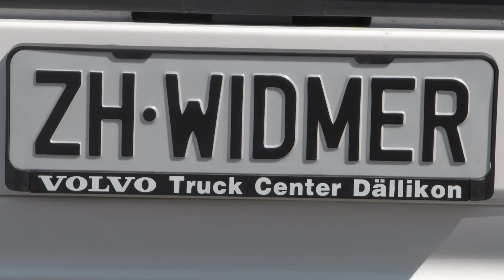Jubiläum Widmer Transporte & Logistics AG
Jubiläum 25 Jahre Widmer Transporte & Logistics
Konzert Swiss Band Air Force Center Dübendorf